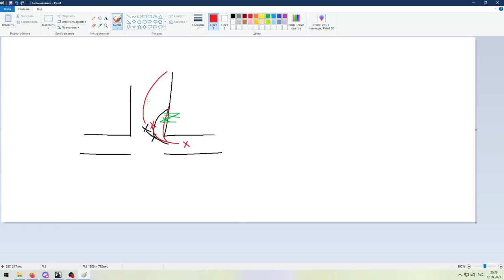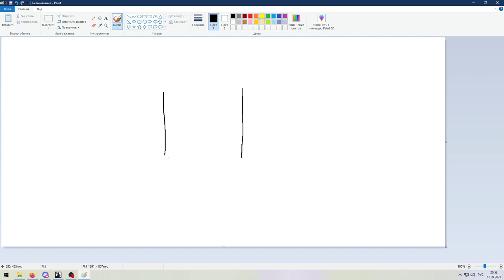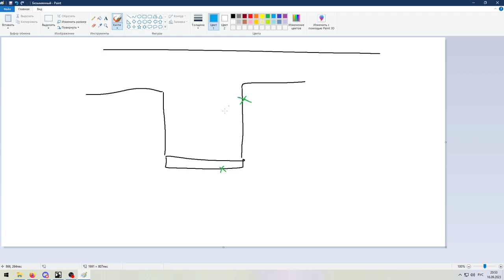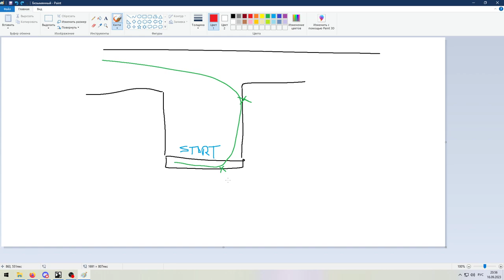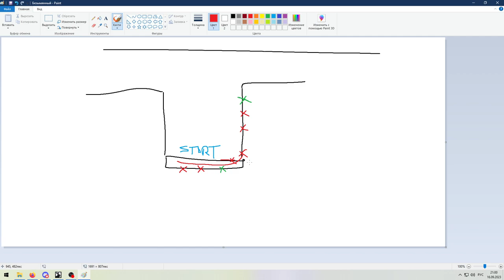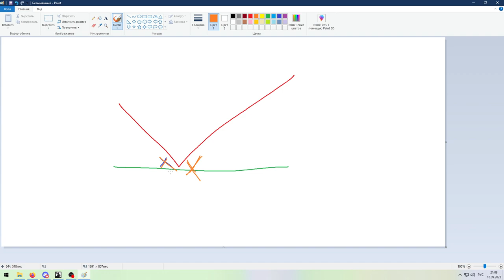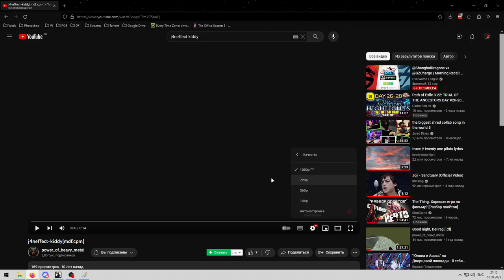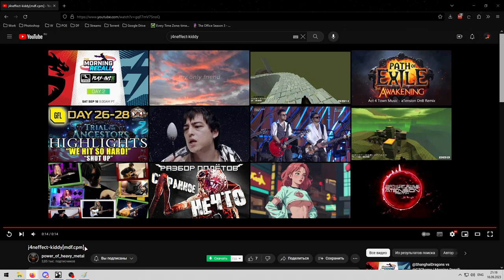Teaching to Try Harder #2 | Map j4neffect-kiddy (ENG)